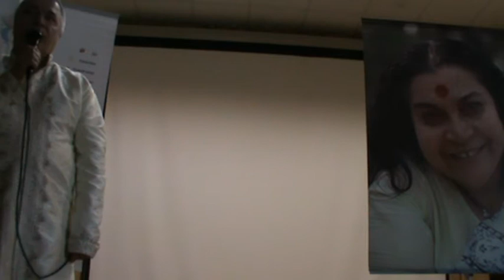Программа по Сахаджа Йоге в Москве